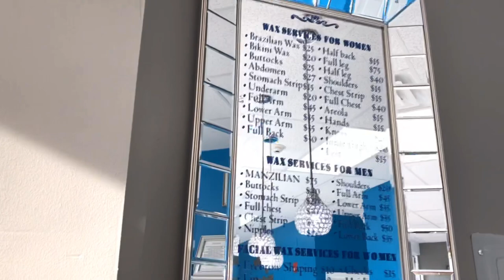BRAZILIAN WAX DATE VLOG 💙👯‍♀️✨